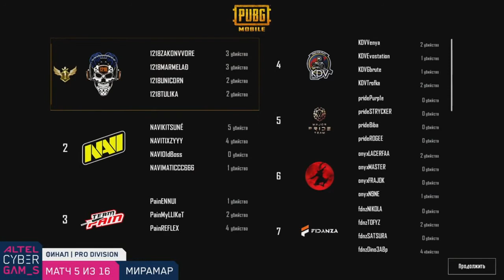Team Pain 3 Man Game Championship (5/16) Altel Cyber Games Финал Season 3 CIS PUBG MOBILE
Altel Cyber Games PUBG Mobile CIS Season 3 PRO Division (4 - 7 Feb 2020)
Commentators :
Bertkhan (Roman Binkovskiy)
Medic (Alexey Kurbatov)
Coldstar (Nick Morozov)
Team Color :
Dark Orange -  Alliance
Magenta - Fidanza
Pink - Naix Congenials
Purple - Konina Power
Light Grey - Team Onyx
Light Blue - NEW ERA
Teal - 1218
Brown - Press F
Yellow - Major Pride
Orange - ARCRED
Light Brown - Revolution
Grey - PAX YOUNG
Red - Natus Vincere
Dark Magenta - Team Pain
Green - Pioner Team
Light Teal  - KDV Esports